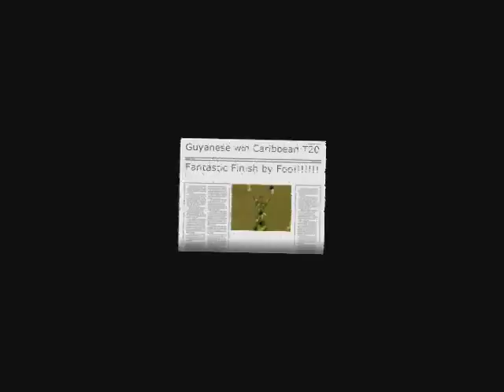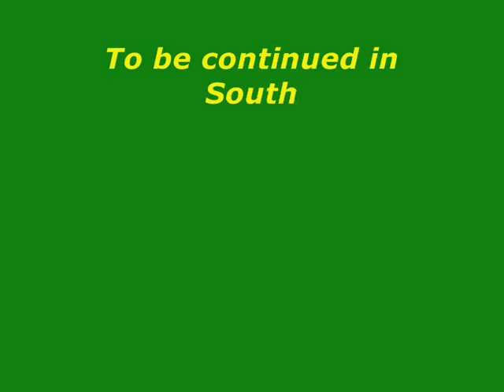Guyana 2010 Cricket T20 Caribbean Champs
Highlights of Guyana 2010 T20 Title in Trinidad.  Jonathan Foo pulls an heroic effort to help Guyana take the title against Barbados against all odds.